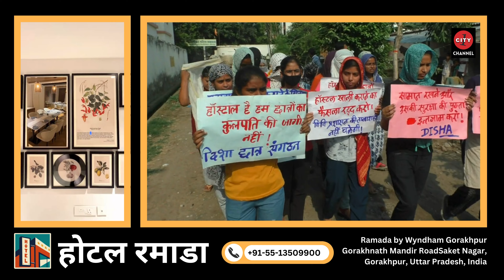गोरखपुर विश्वविद्यालय के रानी लक्ष्मी बाई महिला छात्रावास में छात्राओं का प्रदर्शन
गोरखपुर विश्वविद्यालय के रानी लक्ष्मी बाई महिला छात्रावास में छात्राओं ने हॉस्टल को खाली कराने के विरोध में जोरदार प्रदर्शन किया। छात्राओं ने रोड पर जुलूस निकालकर अपनी आवाज बुलंद की। इस संदर्भ में सिटी वन संवाददाता से बात करते हुए दिशा छात्र संगठन की अंजलि ने बताया कि हॉस्टल को अचानक खाली कराने का आदेश छात्राओं के लिए काफी परेशानी का सबब बन गया है। उन्होंने विश्वविद्यालय प्रशासन से अपनी मांगें पूरी करने की अपील की है और कहा कि जब तक उनकी मांगें पूरी नहीं होती, उनका विरोध प्रदर्शन जारी रहेगा।